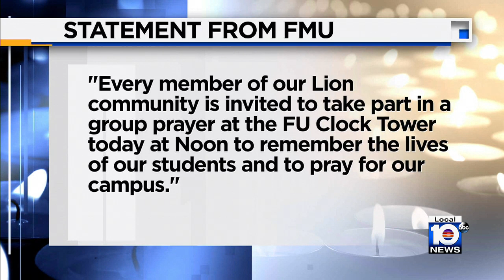2 college students killed in Miami Gardens hit-and-run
Two college students were killed late Sunday night in a hit-and-run crash in Miami Gardens.